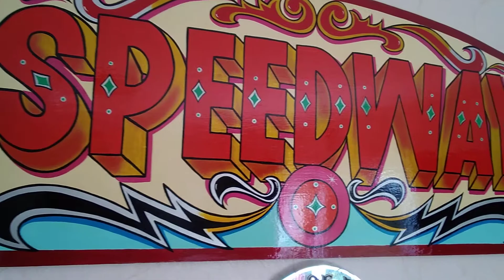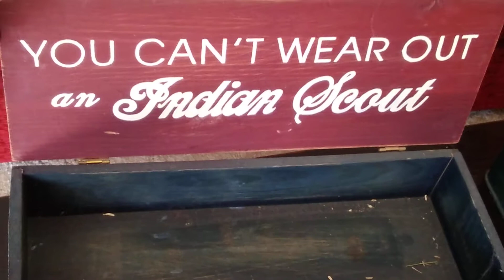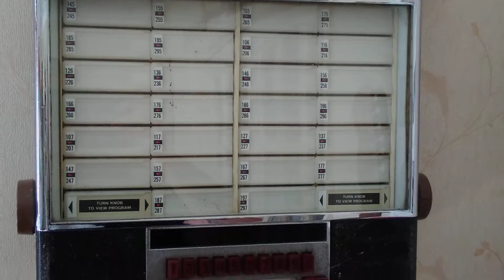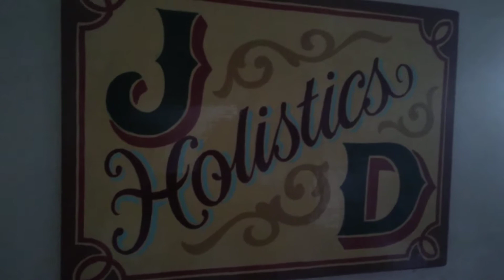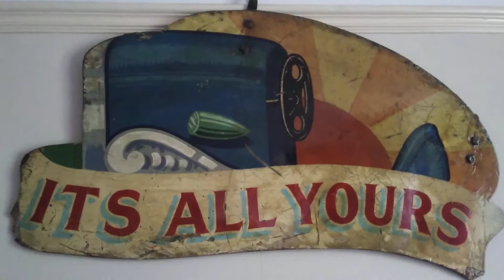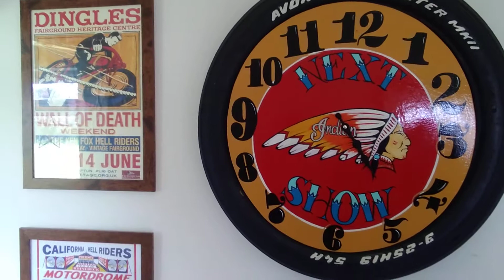Fairground Art... A guide around some of my art collection